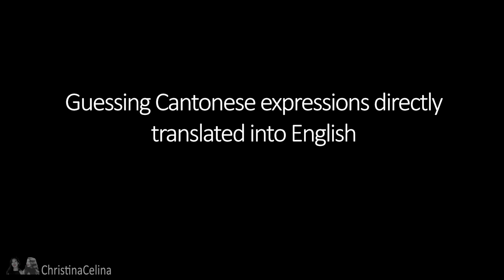Guessing Cantonese expressions translated into English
This time Celina has to guess Cantonese expressions directly translated into English. These funny Chinese expressions are imposible to guess!!!